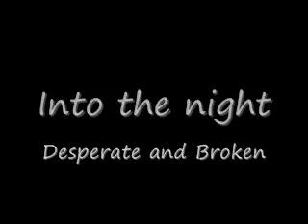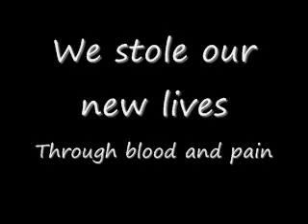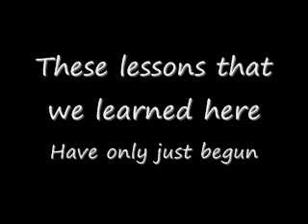Kings and Queens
Hey, this is actually Halo2nothing11111's son, um. Well recently I hurt someone rather close to me and I want to say I'm sorry for doing it, and I hope she will forgive me and we could still be close.

Here I go again, I've been a total asshole to her again. This time, no matter how much I want her to, no matter how many times I try to apologize, she wont forgive me. And I guess I deserve it.

Kings and Queens by 30 seconds to Mars,